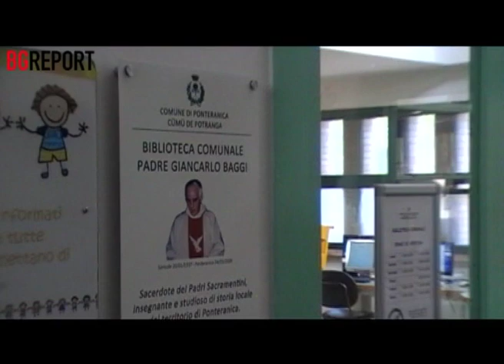A Ponteranica per Peppino Impastato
Il sindaco di Ponteranica contro tutti
Il leghista Aldegani intitola la biblioteca a Padre Baggi, dopo aver rimosso la targa per Peppino Impastato

Ponteranica -- Il sindaco di Ponteranica alla fine ci è riuscito: dopo aver rimosso l'intitolazione della biblioteca a Peppino Impastato, questa mattina presentato la targa in memoria di Padre Baggi. Il tentativo del sindaco leghista Aldegani di contrapporre la figura di padre Baggi a quella di Impastato è stato respinto dagli stessi Padri Sacramentini, di cui Baggi faceva parte: "Noi ribadiamo il nostro profondo rammarico e la nostra contrarietà a questo nuovo atto che rinnova l'assurda logica di contrapposizione della memoria di due persone di importantissimo spessore umano e culturale". Ma nemmeno la contrarietà dei parenti e dei confratelli di Padre Baggi ha avuto effetto su un sindaco che, a tutti i costi, ha deciso di imporre la proprià personale volontà, ignorando le enormi manifestazioni (9000 persone nel settembre 2009) che si erano svolte in paese.

Alla cerimonia di intitolazione della biblioteca, il sindaco ha tentato di abbinare la presentazione di un progetto sull'importanza della lettura portato avanti nelle scuole elementari del paese dalle classi quinte. Aldegani ha dovuto prendere atto dell'assenza delle due classi, invitate dall'amministrazione, che non si sono prestate alla strumentalizzazione del loro lavoro.

Anche questa mattina, nonostante il breve preavviso, un centinaio di persone ha comunque espresso il proprio sdegno per la decisione del primo cittadino.

Ormai la distanza che separa la sensibilità della gente dalle scelte della Lega Nord sembra diventare incolmabile. Dagli scandali dei rimborsi elettorali, alle speculazionioni sul territorio, fino all'imposizione di una scelta "culturale" che è riuscita scontentare tutti. Il legame con il territorio tanto cercato dalla Lega sembra sempre più estinguersi.